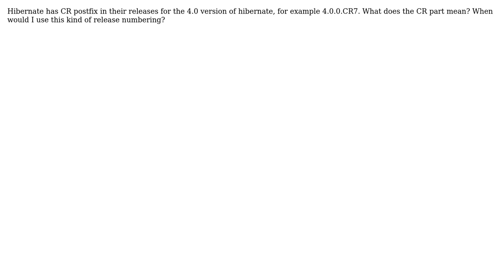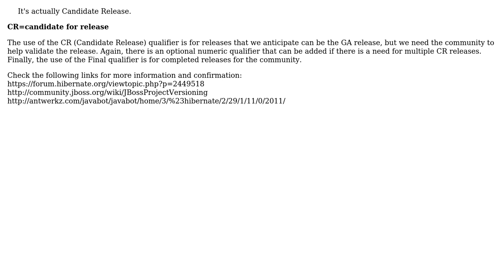Software Engineering: What does CR mean in version numbers?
With thanks & praise to God, and with thanks to the many people who have made this project possible! | Content (except music & images) licensed under CC BY-SA | Music | Images & others | With thanks to user palto user Niranjan Singh and the Stack Exchange Network Trademarks are property of their respective owners. You are responsible for your own actions.